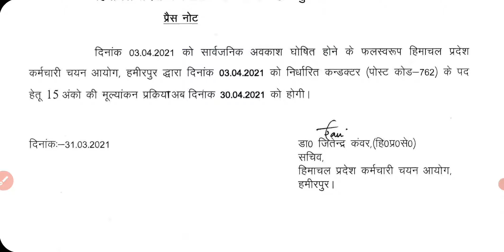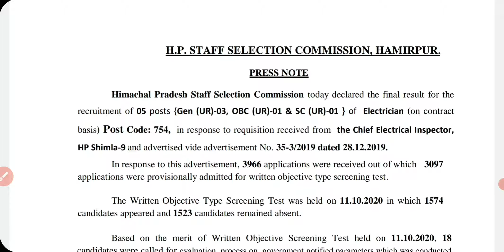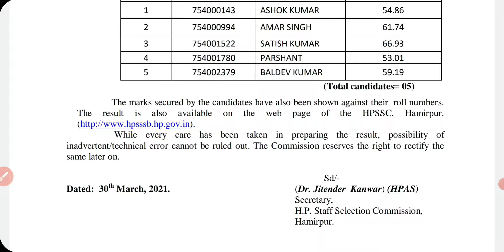HPSSC Hamirpur New notification as on 31 March 2021 | HPSSSB Press note, Exam date & Result 2021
HPSSC Hamirpur New notification as on 31 March 2021 | Hpsssb Press note, Exam date & Result for more details pls check my video..